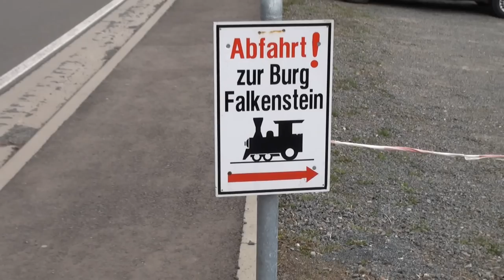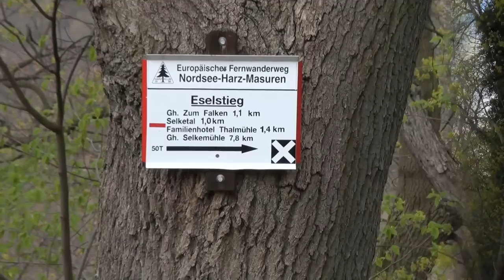Burg Falkenstein Selketal Harz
Zwischen Meisdorf und Pansfelde liegt auf einem Felsen hoch über dem Selketal die Burg Falkenstein. Sie wurde ursprünglich im Jahre 1115 erbaut, erfuhr aber im Verlauf der Jahrhunderte verschiedene Wandlungen. Die Burg ist im Laufe der Zeit nie von Feinden bezwungen worden. Ende des 18. Jahrhunderts war die Burg Falkenstein eine Ruine, wurde dann aber von einem neuen Besitzer wieder liebevoll aufgebaut und ist heute eine der am besten erhaltenen Burgen im Harz. - Unsere Wanderung erfolgte vom Parkplatz Gartenhaus, zu Fuß. Full HD, Mitte April 2011